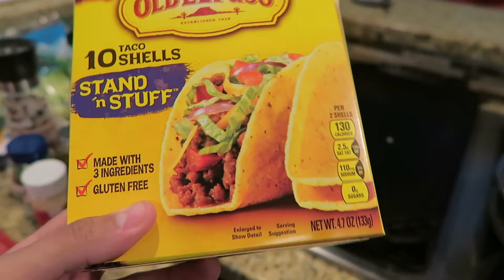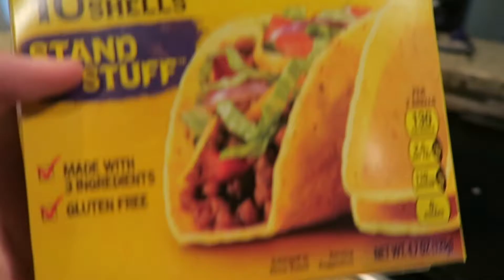Will America Fall Under President Donald Trump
Election night. Donald Trump wins the election

Trader Joe's Tea Tree Tingle
Shea Moisture Treatment Masque
El Paso Taco Shells

**Equipment**
Canon 70D
Canon G7x
Joby Gorilla Tripod large
Joby Gorilla Tripod small
Ravelli Tripod